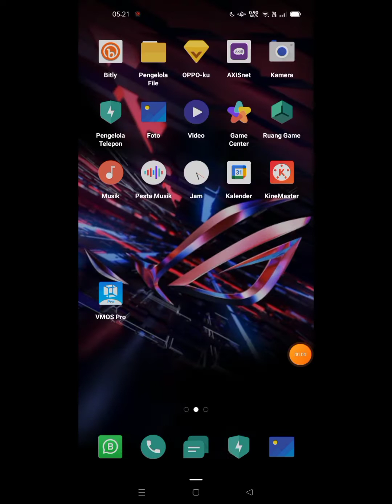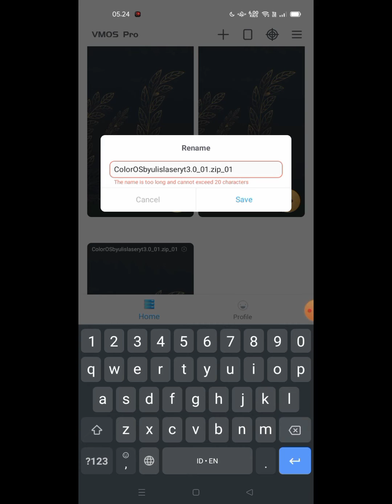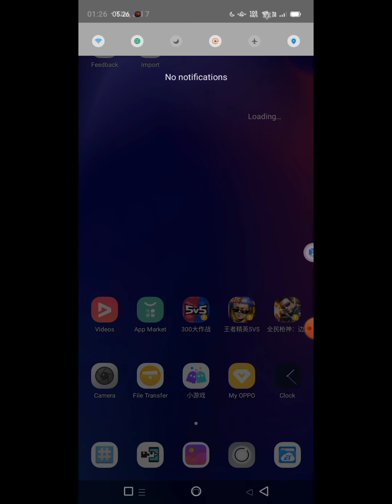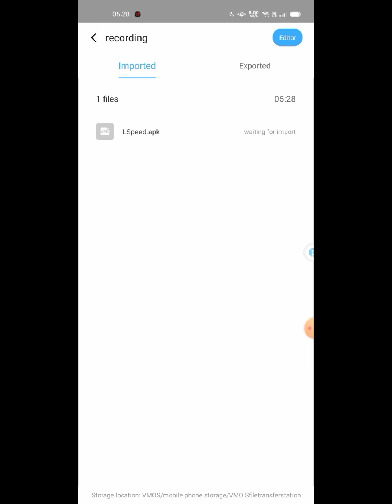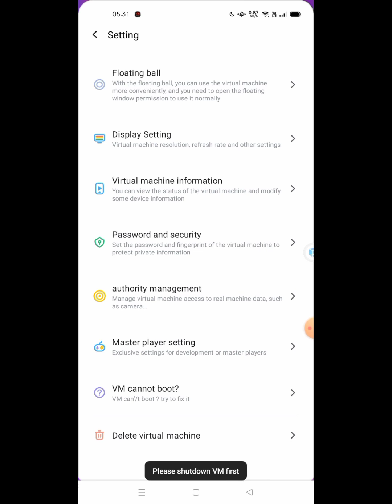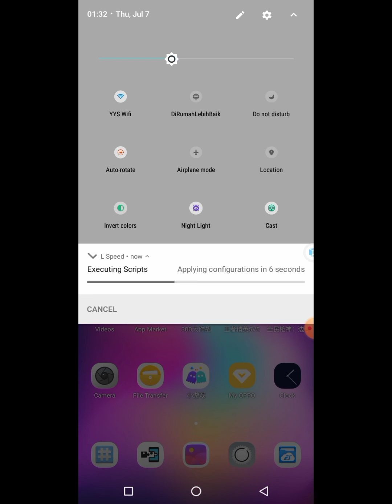ROM COLOR OS V3 A7 64BIT UNTUK APLIKASI VMOS PRO | ROOT OPPO | VIRTUAL MANCHINE